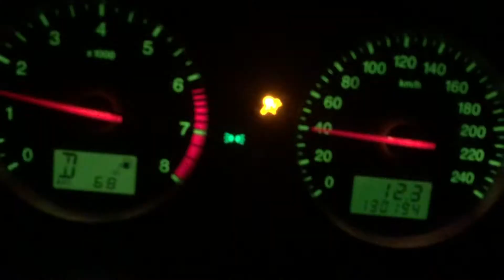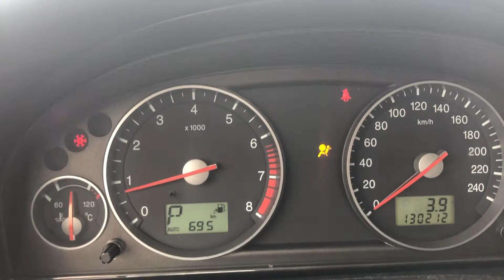ZIMA ZASKOCZYŁA KIEROWCÓW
Sprzęt:
Sony A5100 + SONY 18-105 + filtr
Sony HX-90
Sony HDR-AS50
Joby GorillaPod 1K + głowica
Manfrotto Pixi mini
Statyw Studyjny 75-230 cm
Pokrowiec Lowepro
Plecak Indepman